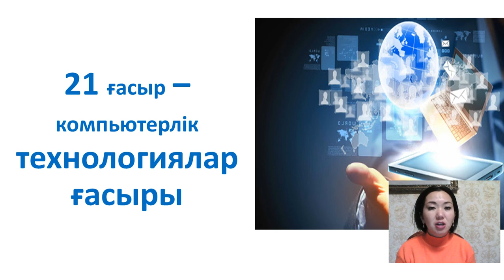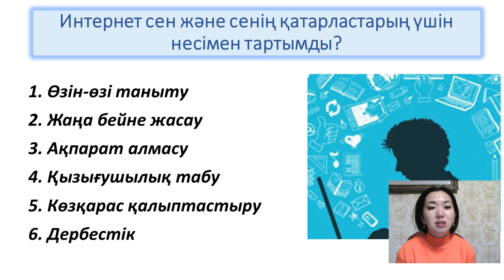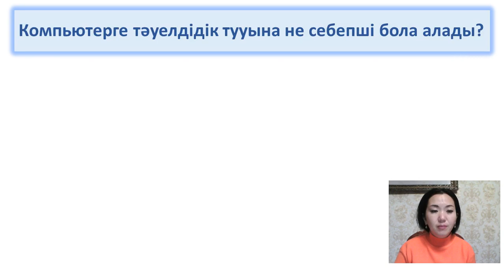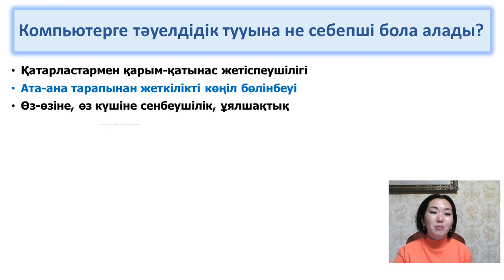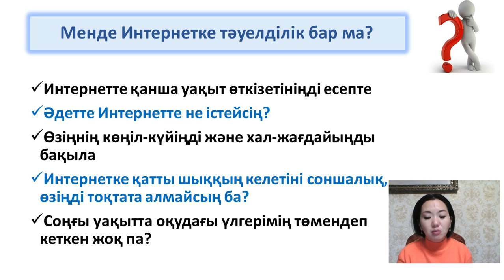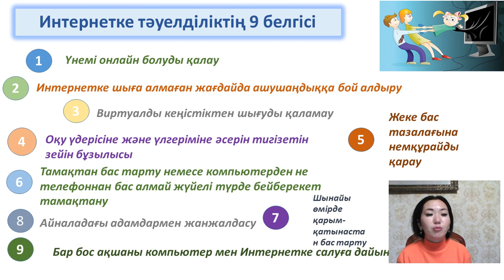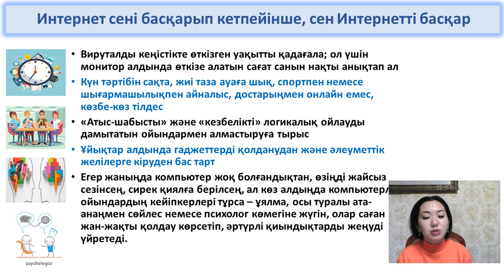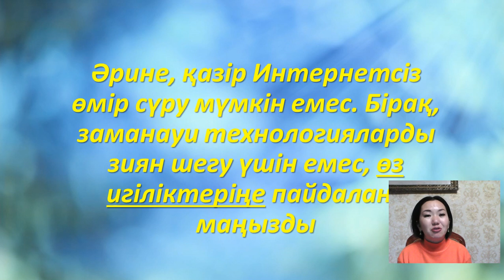Мен және Интернет - Психологтың оқушылармен кездесуі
Құрметті достар, осы кездесу барысында біз Интернет туралы және виртуалды кеңістіктің бізге беретін мүмкіндіктері, интернеттің қазіргі жасөспірімдер, сіздің құрдастарыңыздың өміріндегі рөлі туралы әңгімелесетін боламыз. Біз компьютерге және интернетке тәуелділік себептері, белгілері, күрес әдістері және алдын-алу жолдарын қарастырамыз